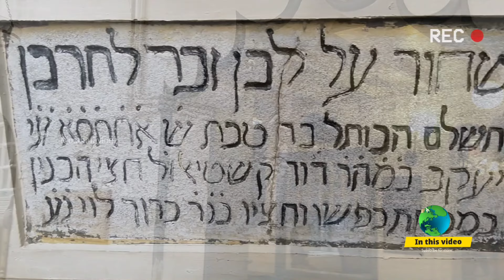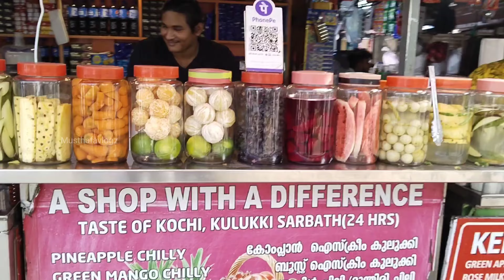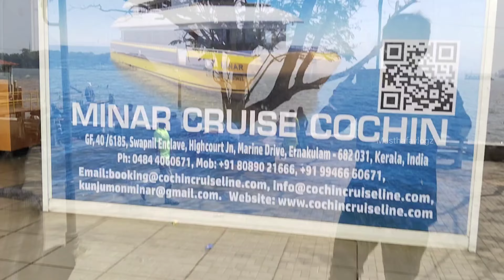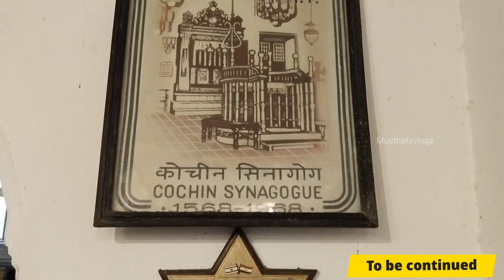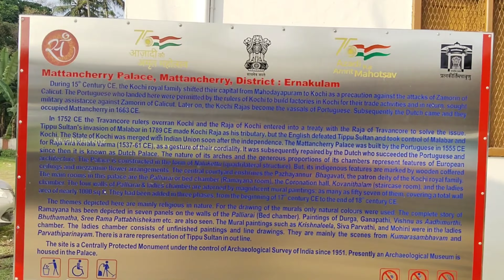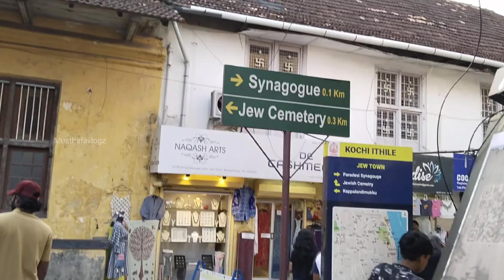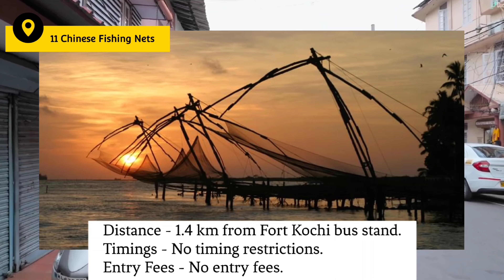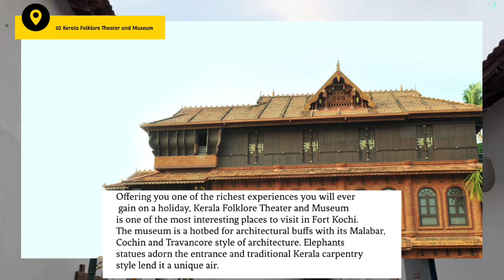kochi trip - A complete tour guide | Best 1 day trip | Fort kochi | Boating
Location 📍 - Kochi marine drive 🚢

About place 👏🏼🧐:

Marine Drive Kochi is a great place to relax and enjoy the evening with friends and family. It offers beautiful sunset views and is a bustling hub with ships. There's also a water metro station nearby. The area features a well-maintained walkway ideal for leisurely walks or watching the sunset. You can find a few shops serving ice cream, juices, shakes, and some delicious local cuisine. The nearby shopping complexes and restaurants cater to a range of tastes and budgets.

For those interested in boating, many travel boats are available. They charge Rs.3/- for row row boat service and Rs.100 per person for an hour-long ride. There's a parking fee of 40 rupees for private vehicles. This location is popular among both locals and tourists for its stunning views of the backwaters and Kochi harbour.

At night, the Rainbow Bridge is illuminated with vibrant lights, making it a sight worth seeing. The area tends to get crowded, especially during peak hours. Various Boat Rides are available:

Row Row boats: Rs.3/- per person
Metro boat: Rs.20/-
Larger boats: Rs. 1200 per hour for eight people.
Smaller boats: Rs. 450 per hour.
Boating hours: 9 AM to 6 PM.
Luxury boats are available from 10 AM to 1 PM and from 2:30 PM to 6 PM.